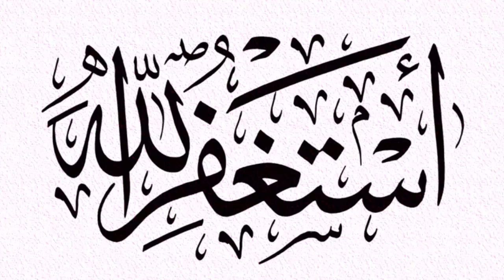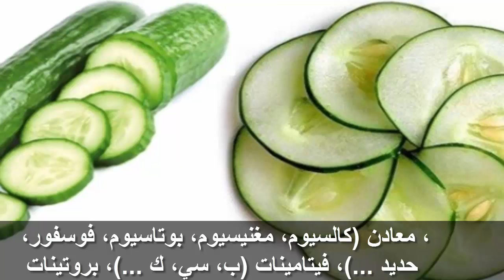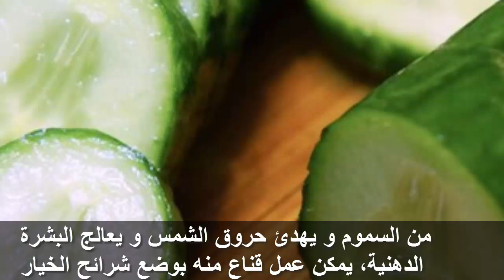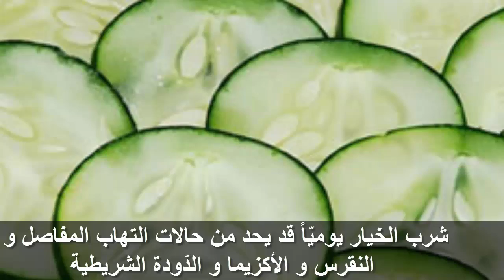فوائد الخيار الصحية للاكزيما ,للمفاصل,للنقرس,للبشرة,للتخلص من التوتر؟ والكثير للخيار